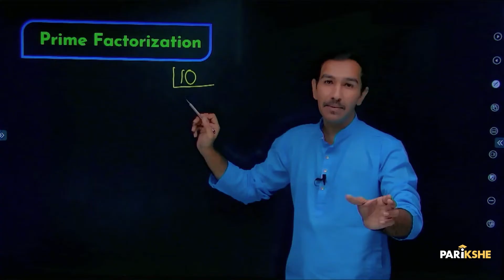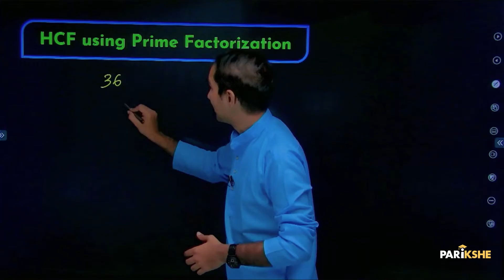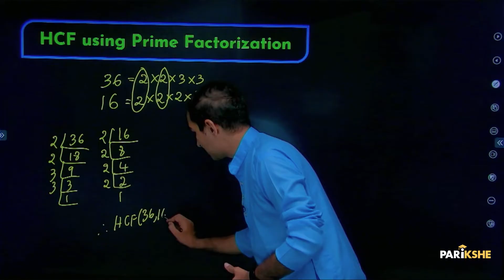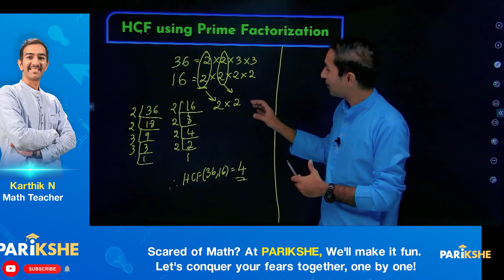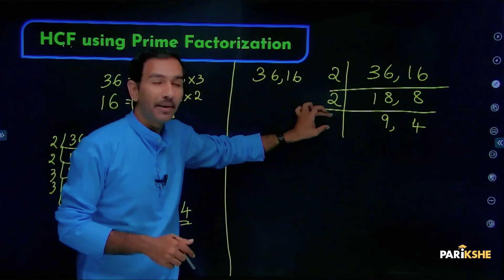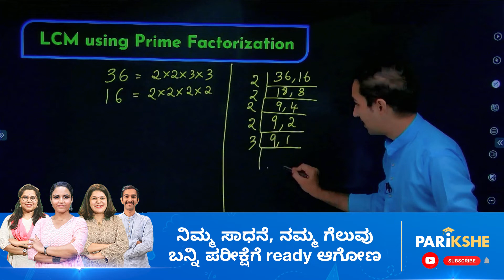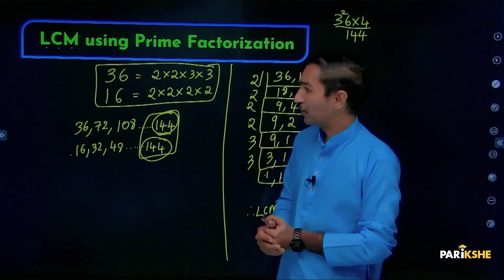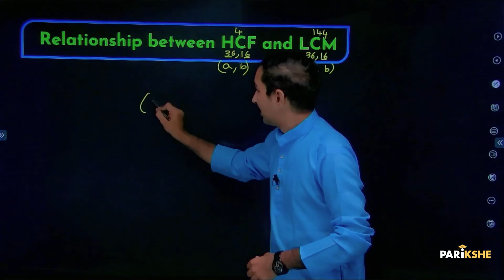Real numbers -04 | Finding LCM and HCF by prime factorization | Karnataka | Class 10 | in Kannada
In this video, Karthik Sir explains Finding LCM and HCF by prime factorization from the chapter Real numbers, The explanation in this video is in Kannada. It is useful for both English medium and Kannada medium students who are preparing for Class 10 Karnataka SSLC Exams (KSEAB/KSEEB). It is also useful for any student preparing for CBSE Xth standard exam, who understands Kannada.

00:00 - Introduction
00:19 - Prime Factorization
02:11 - HCF using Prime Factorization
07:19 - LCM using Prime Factorization